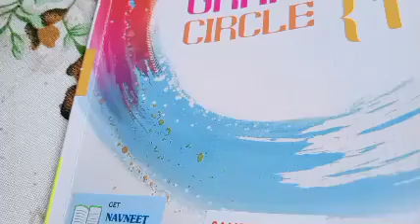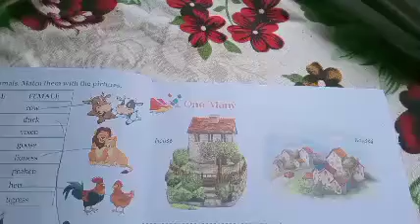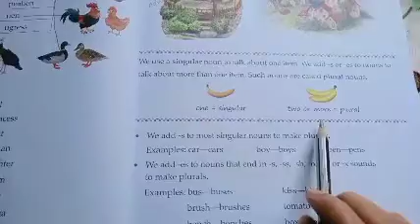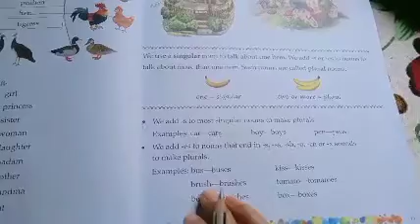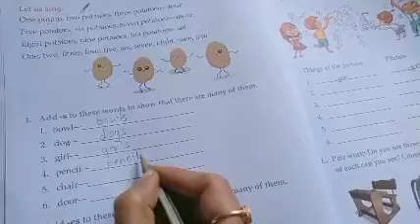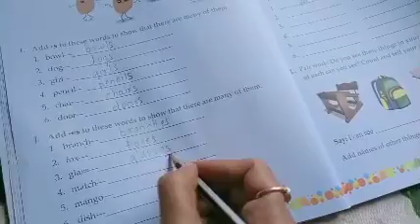7 September 2021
one many